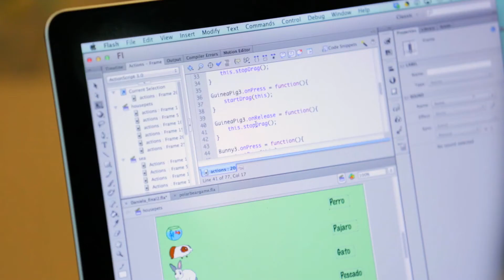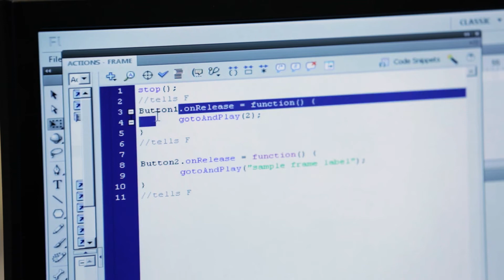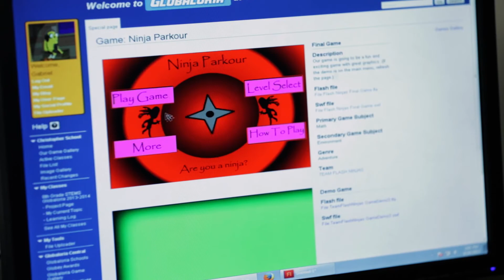The Tech Awards 2013 laureate: Globaloria: Invent. Build. Share.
Video commissioned by The Tech Museum of Innovation.

Problem: Lack of high-quality education in computing innovation creates opportunity divides that result in an insufficient pipeline of STEM-ready professionals.

Solution: K-12 MOOC, with project-based game design and coding courses, professional development, and blended-learning support systems, that is easily integrated into any school or program.

Impact: 10,000 students, 500 educators and 300 leaders in 8 states and 20 countries, with 85% retention and 95% course completion rates; and ready to scale globally.